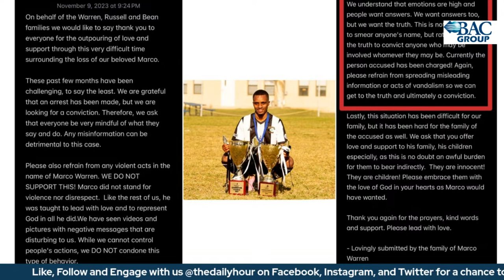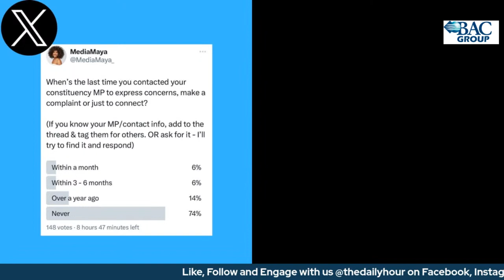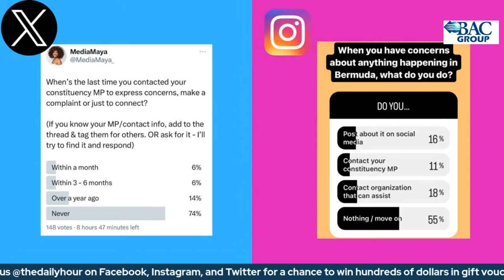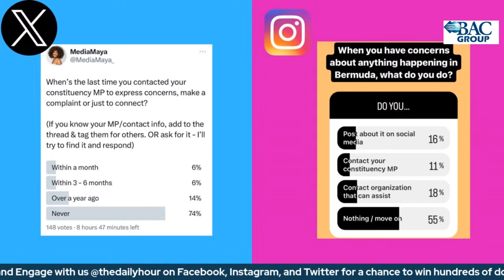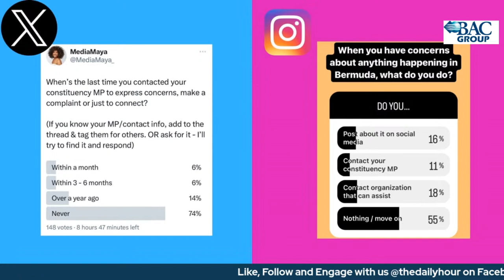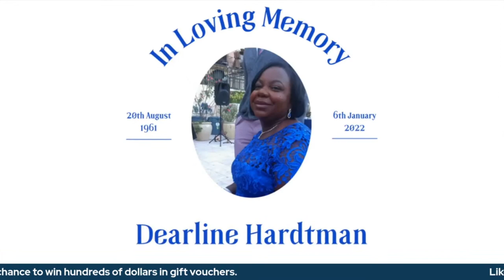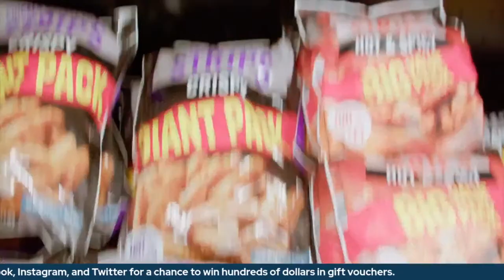The Daily Hour (Episode 827) Medical Advocacy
Kennette Burgess of NMAC stops by to discuss the importance of community advocacy in the medical space.